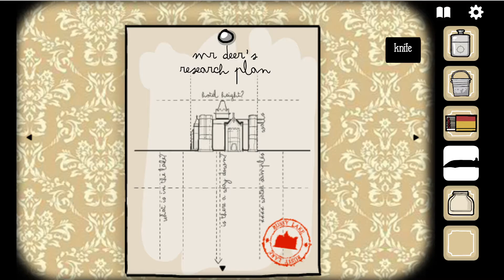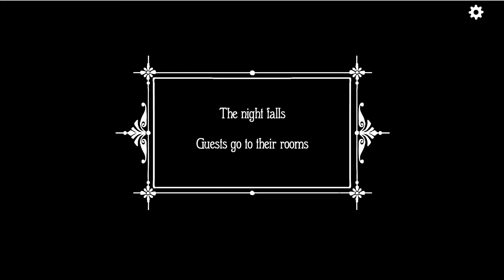Edwardian Anthropomorphic Animals? || Rusty Lake Hotel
Jillmothy has had a bit too much to drink but they're going to attempt a horror puzzle game anyway.